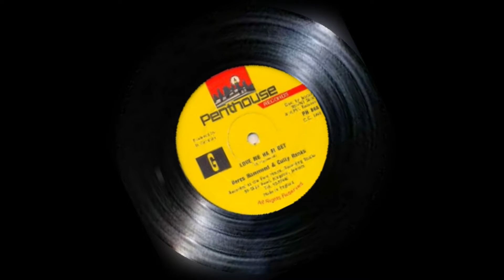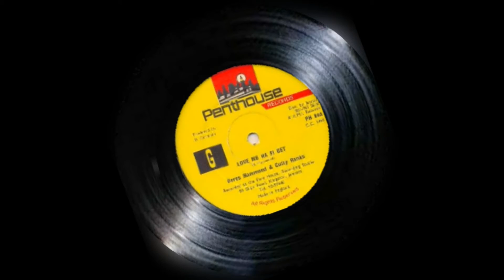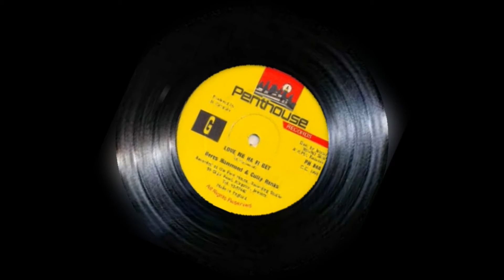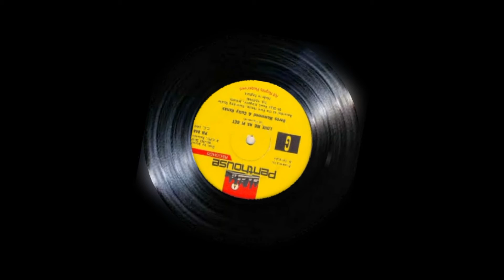Beres Hammond & Cutty Ranks - Love Me Ha Fi Get